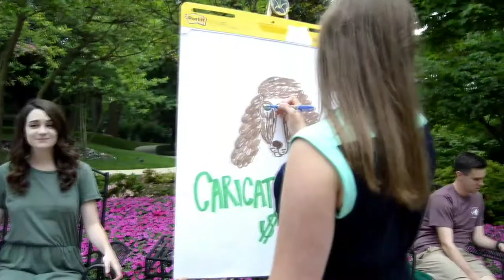2017 WLC Staff Intro Video